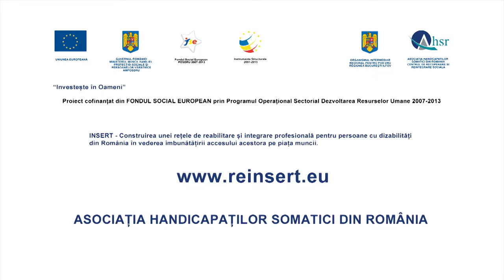Spot 2 tinar in scaun cu rotile - o campanie AHSR, productie Fix Media Studio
Spotul nr. 2 -- persoana in carut

Casting:
Persoana cu dizabilitati: Florin Lucaci
Replica: Stiu cit de greu este sa salergi dupa un job!
Mesajul principal al campaniei este ca o dizabilitate nu inseamna imposibilitatea de a munci si ca integrarea profesionala pe piata muncii a categoriilor vulnerabile este un avantaj deopotriva pentru angajati (care se vor transforma din persoane dependente de ajutoare financiare, în persoane independente financiar) si pentru societate (persoanele cu dizabolitati angajate devin plătitori de taxe şi impozite).